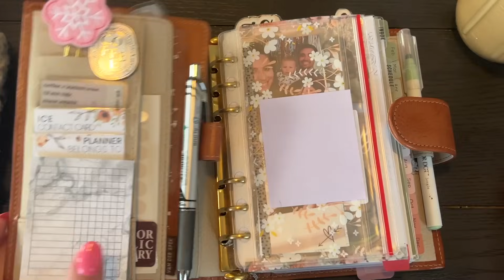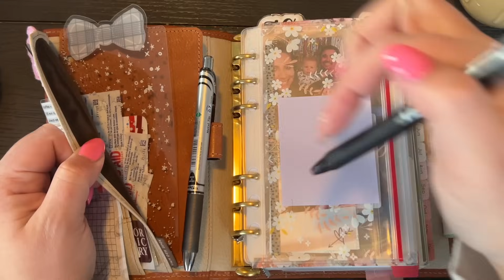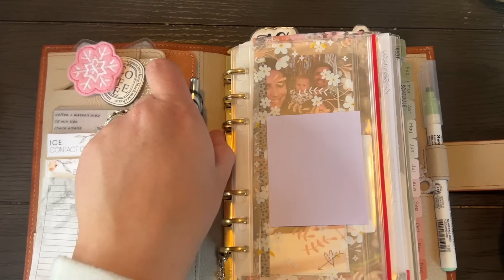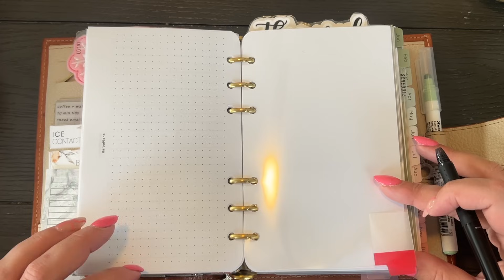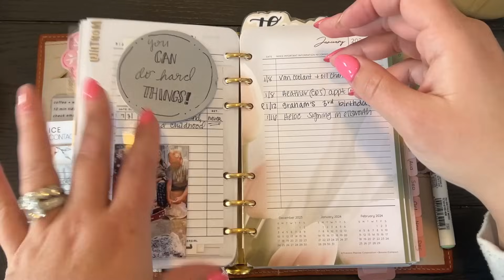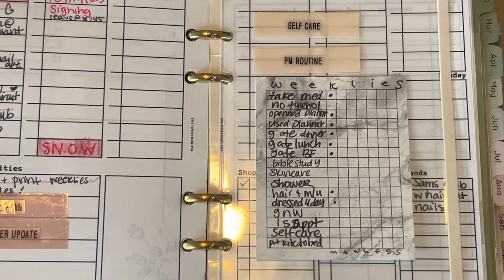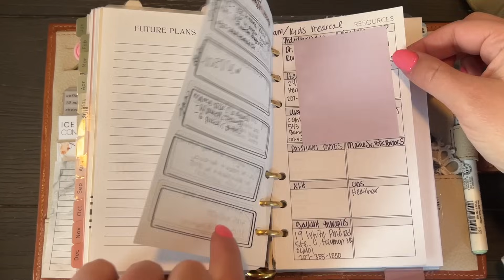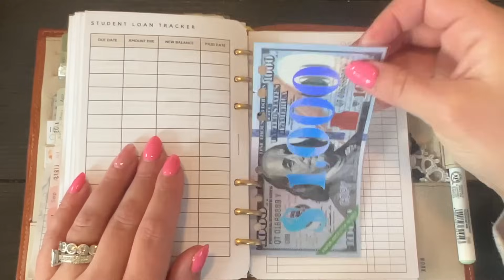How I FINALLY set up my planner (so I ACTUALLY stay ORGANIZED!)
Thank you for spending time with me today as I flip through my Standard/Personal Ring Planner with Franklin Covey Sized Inserts. Let's chat about how I've FINALLY felt like my planner system is really working for me! 🥰

Give me a follow if you're on Instagram! ✨

*•*•*•*W A N N A   B U Y   M E   A   C O F F E E?*•*•*•*

If you're interested in any of the designs I've created and used in my planner, check out my Etsy shop — and give it a follow! I would really appreciate it and will continue to upload additional sizes regularly!

Planners in this Video —
• Van Der Spek (VDS) Standard Custom 25mm Janet Leather Brown exterior with Poussiere Interior and 30mm rings

• Franklin Covey Compact Gingham Pockets
• Franklin Covey Compact Bloom Zip Pocket
• Franklin Covey Compact Blooms Monthly Tabs 2024
• Shelbie Lee Etsy (Bottom/Side Clear Dividers)
• My favorite highlighters for both planning and bible journaling (Mildliner)
• Printable Inkjet Sticker Paper Matte Waterproof

• Fetch Rewards Referral - Earn Money on your receipts - Sign up with code 46ACT and earn 100 points!

Please let me know if you have any questions about anything I shared and I’ll be sure to answer!